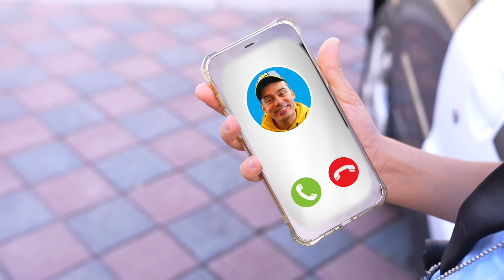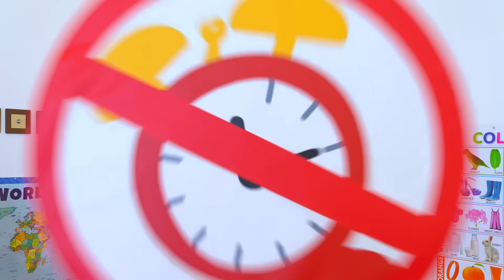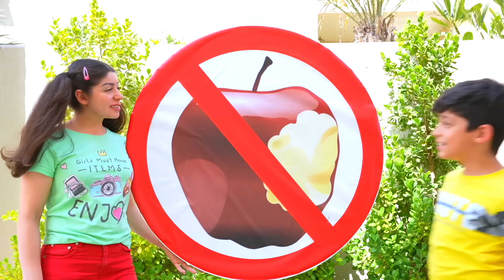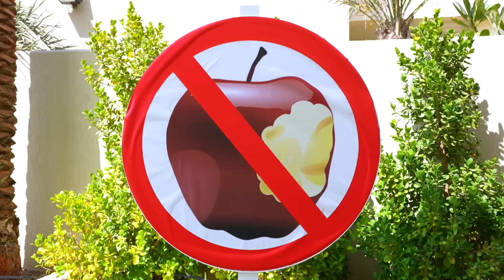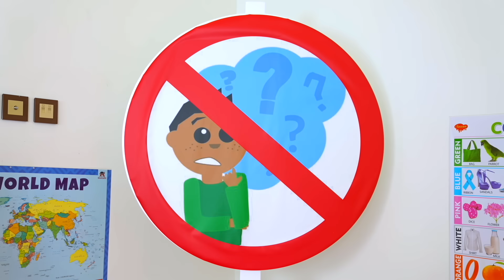Jason and the Balloons Rack Challenge with Mystery Costumes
Jason and the Balloons Rack Challenge with Mystery Costumes and Alex